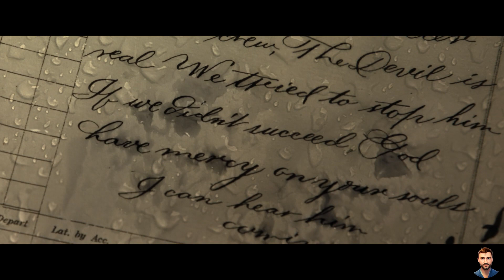Последнее путешествие "Деметра" / Обзор фильма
обзорфильма дракула вампиры Обзор хоррор фильма "Последнее путешествие Деметра" который является экранизацией одной из глав романа Брэма Стокера - "Дракула". "6 июля 1897 года русская шхуна «Деметр» (он же Димитрий) отправляется из Болгарии в Лондон. В варнском порту на борт принимают несколько тяжёлых деревянных ящиков с изображением дракона, увидев которое, один из новеньких сразу покидает команду. И не зря — в этом путешествии оставшимся моряками и взятому взамен ушедшего чернокожему врачу придётся столкнуться с самим графом Дракулой, по ночам восстающим из ящика с землёй, чтобы попить свежей крови"